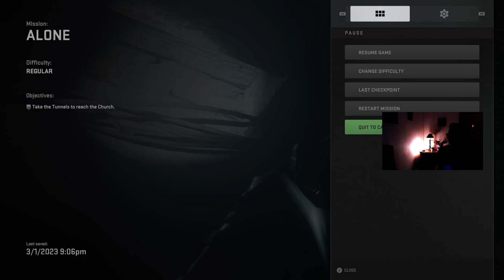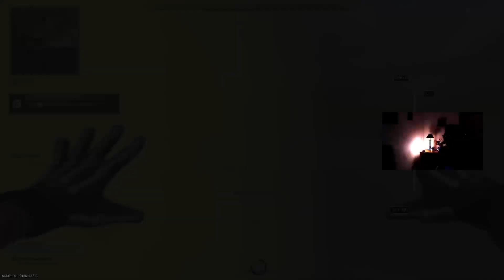🔴 [XBSX] Plays CoD: WarZone 2.0 today 🎬 Streams now on XBOX series X 🟢 !follow 👍 !prime !discord 🎮 🏆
🎮 🏆 !follow !schedule !prime !discord 👌👍
😁 Today we had awesome matches 👌